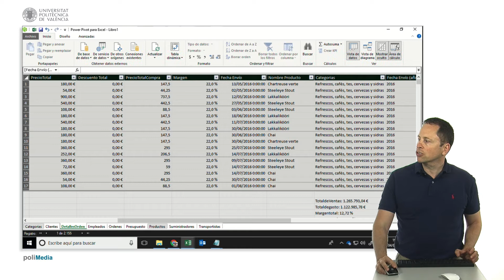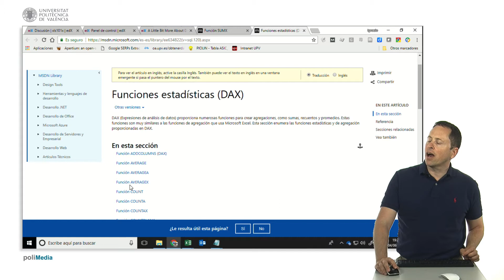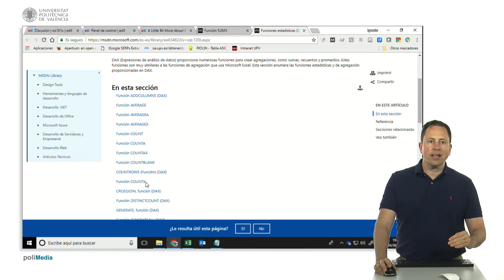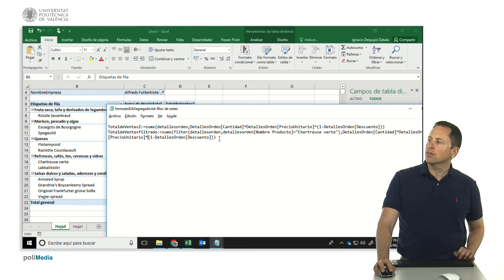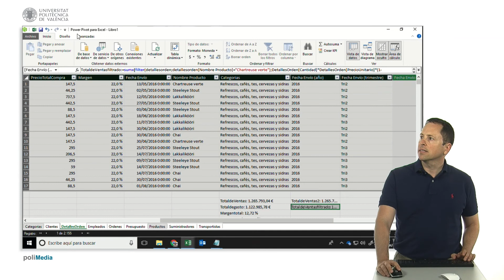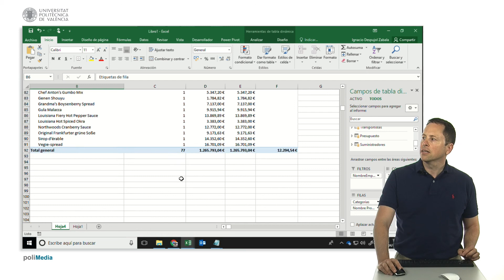Power Pivot. El modelo de datos de Excel. DAX, funciones de agregado, sumx(), Recuento | 77/82 | UPV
Título: Power Pivot. El modelo de datos de Excel. DAX, funciones de agregado, sumx(), Recuento distinto

Curso: Este vídeo es el 77/82 del curso MOOC Excel Avanzado. Accede a todos sus contenidos